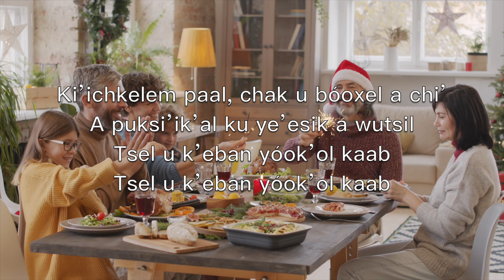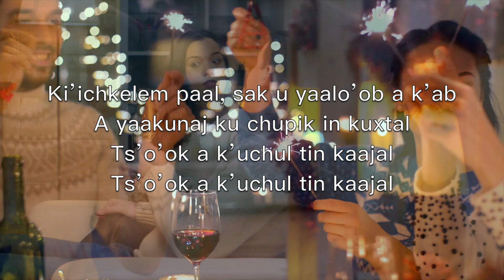Jeets’el áak’ab, kili’ich áak’ab (Silent Night) - Karaoke Alto Saxophone Instrumental V2 MySN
Silent night,
Holy night!

Silent night,
Holy night!

Silent night,
Holy night!

Jeets’el áak’ab
Kili’ich áak’ab
Le máako’obo’
Tu wenelo’ob

Ki’ichkelem paal, boox u tso’otsel a pool
A yuum, a na’ ku kanantikecho’ob
Náaynen tu jeets’ óolal ka’an

Jeets’el áak’ab
Kili’ich áak’ab
Le k’áaxo’obo’
Tu ya’axtalo’ob

Ki’ichkelem paal, chak u bóoxel a chi’
A puksi’ik’al ku ye’esik a wutsil
Tsel u k’eban yóok’ol kaab

Jeets’el áak’ab
Kili’ich áak’ab
Le eek’o’obo’
Tu léembalo’ob

Ki’ichkelem paal, sak u yaalo’ob a k’ab
A yaakunaj ku chupik in kuxtal
Ts’o’ok a k’uchul tin kaajal